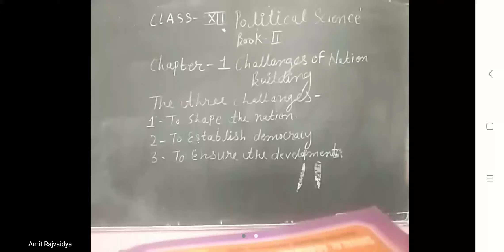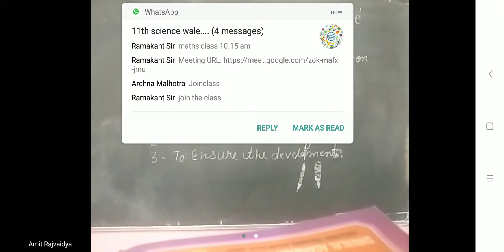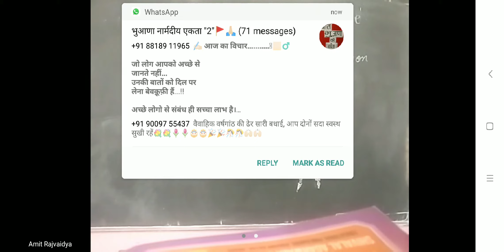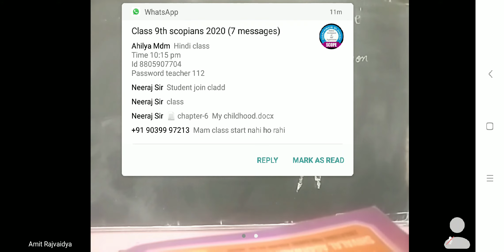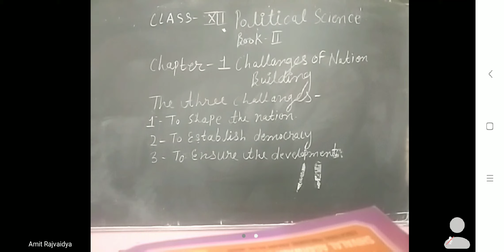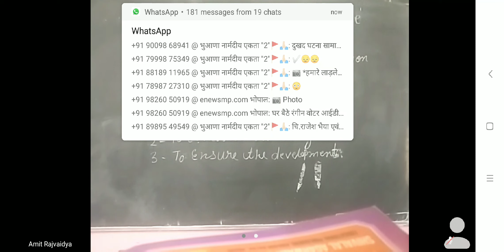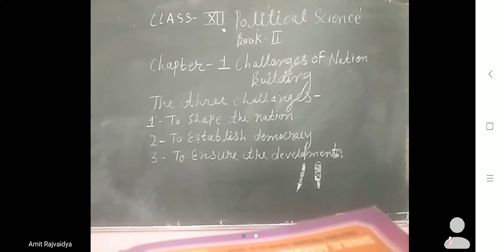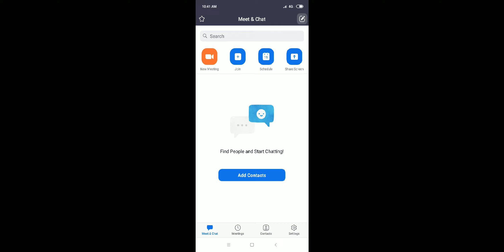12th political science book 2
chapter 1 Challenges of nation building